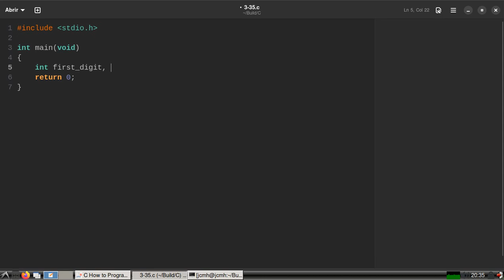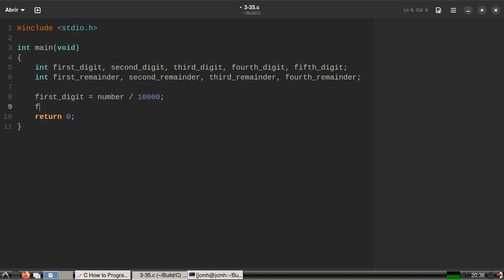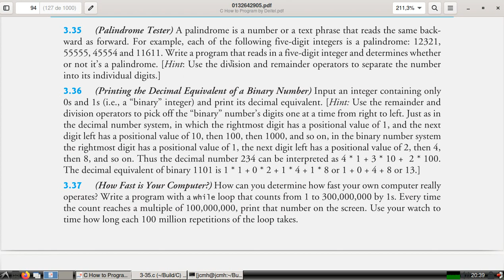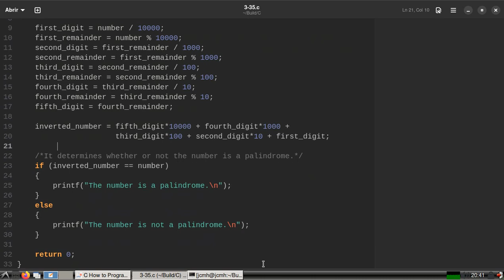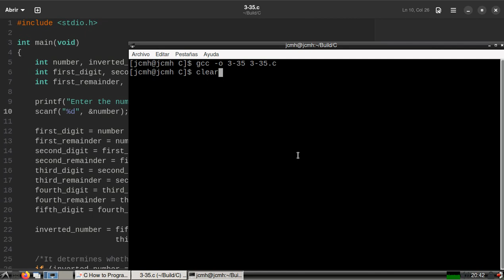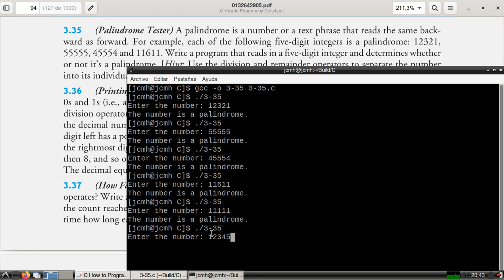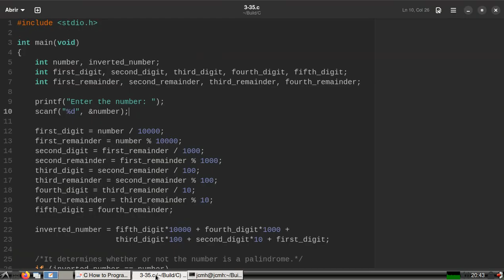C How to Program (6th edition) - Deitel & Deitel, exercise 3.35